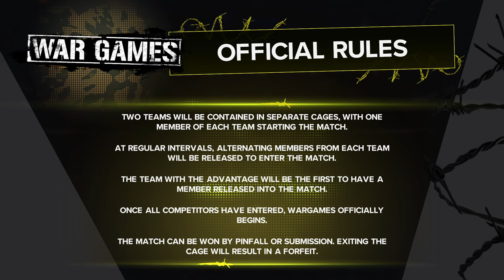War Games: Ultra Ninju, Roman Reigns, and john cena vs. Team Triple H – WWE 2K24 Showdown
Brace yourselves for the ultimate clash in WWE 2K24! The action intensifies as **War Games** takes center stage with a matchup that’s set to redefine epic.

In one corner, we have the high-flying, action-packed trio of **Ultra Ninju**, **Roman Reigns**, and **john cena**! Each bringing their own unique brand of intensity and charisma, they’re ready to unleash a storm of power and precision.

In the other corner, the ruthless **Triple H** leads his formidable team into battle, determined to prove why they’re the kings of the ring. With **Triple H** at the helm, this team is ready to take on any challenge and dominate the battlefield.

Get ready for non-stop excitement, jaw-dropping moments, and fierce competition as these legends collide in a War Games match that promises to be nothing short of spectacular. Who will come out on top in this epic showdown?